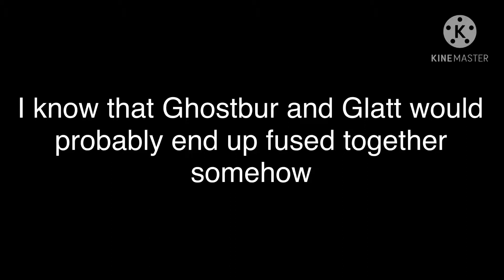What if... (DreamSMP Spoilers)